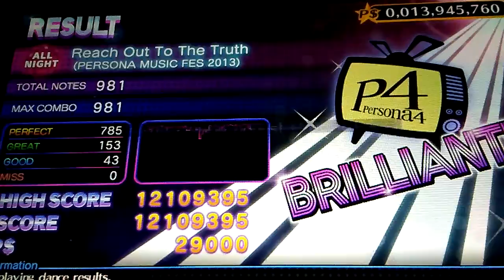Persona 4 Dancing All Night: Reach Out To The Truth (PERSONA MUSIC FES 2013) All night, full chain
DLC song #6. Another fast paced song. This time featuring Madhouse (I believe) in concert at FES 2013. Mild seizure warning due to the flashing lights. So that's all. This belongs to Atlus/Madhouse I believe.